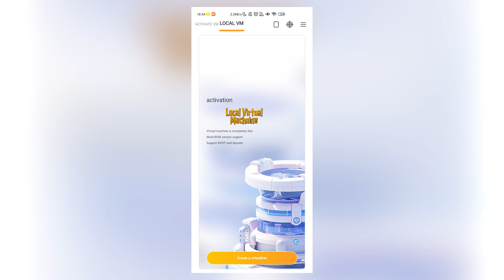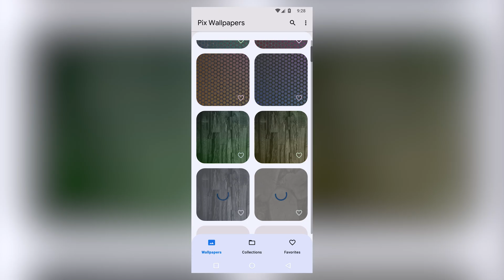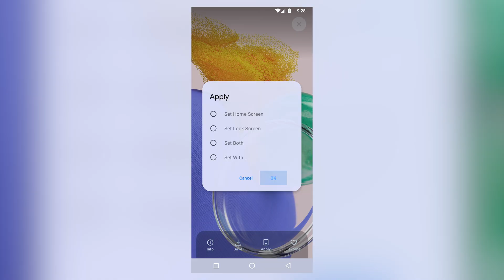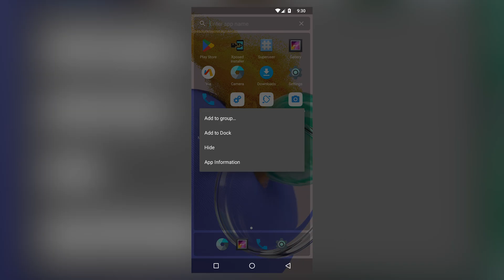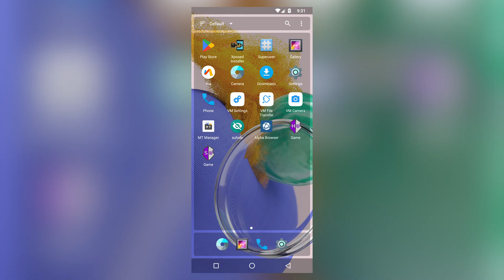VMOS Pro Global | Mini ROM 32Bit ROM | Android 14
This video showcases the VMOS custom ROM called Mini ROM, which supports games like PUBG Mobile and COD Mobile. With VMOS Pro, you can fully customize your Android ROM to virtualize it. It allows you to run two operating systems on a single device. Mini ROM is particularly great for gaming, offering better stability for users with lower-spec devices, ensuring smoother performance in games like PUBG, Free Fire, and more.

Capabilities with VMOS Pro or Gold 2.6.9, Higher

if you're premium membership level of all user of our channel, then you will get file without any barriers.

~         | Loop background |
▪ GTA V

Please write to Goxome : We kindly request that you refrain from complaining. We will address the matter promptly and take the necessary action.